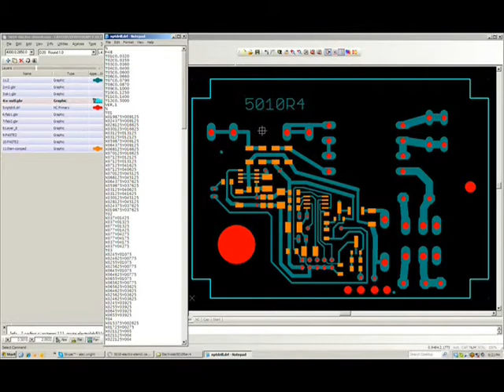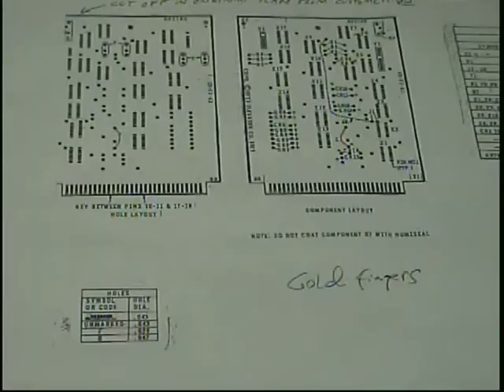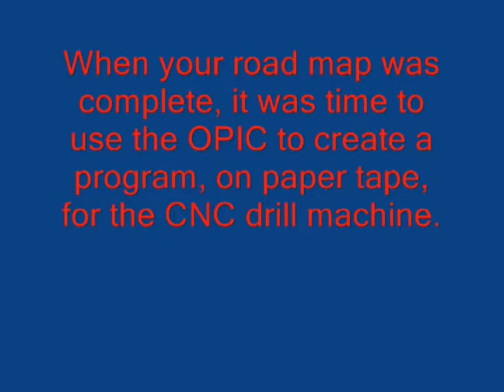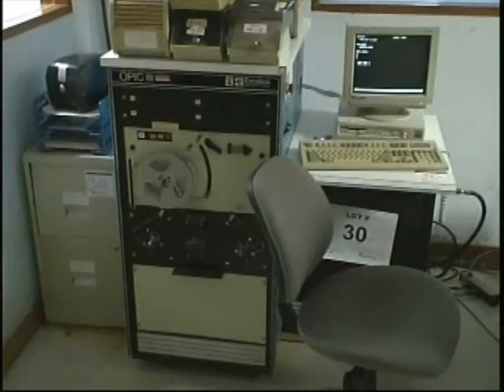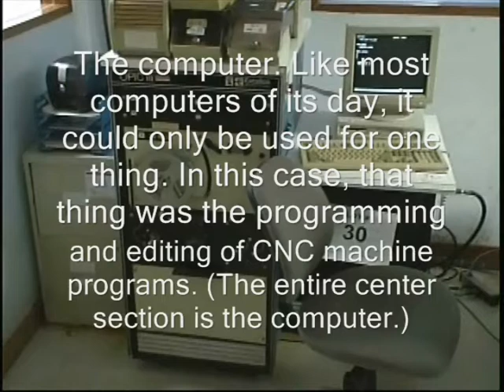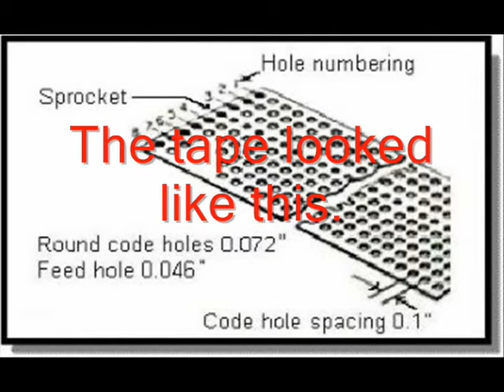The OPIC III. CNC Drill Programming For PCBs Before The Advent Of CAD Design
A history lesson for people who are under the mistaken impression that things were always as easy to do as they are today.